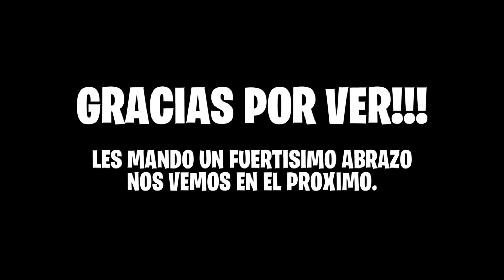SHOWCASE de TODAS LAS FRUTAS de KING LEGACY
★ TEMAS★
00:00 ➜ Intro
00:45 ➜ Información importante
★ FRUTAS NORMALES ★
02:17 ➜ Spin
02:43 ➜ Giraffe
03:37 ➜ Wolf
04:18 ➜ Leopard
05:22 ➜ Buddah
06:32 ➜ Barrier
07:47 ➜ Bomb
08:30 ➜ Paw
09:20 ➜ Human
11:00 ➜ Shadow
11:53 ➜ Dark
13:03 ➜ Sand
14:30 ➜ Spike
15:35 ➜ Gas
16:42 ➜ Ice
17:57 ➜ Love
18:49 ➜ Rumble
19:57 ➜ Flame
21:11 ➜ Venom
22:26 ➜ Op
23:30 ➜ Gravity
24:29 ➜ Allo
26:15 ➜ Brachio
27:24 ➜ Spino
29:17 ➜ String
30:12 ➜ Light
31:56 ➜ Spirit
33:17 ➜ Gum
34:07 ➜ Gum Gear Second
34:52 ➜ Gum Gear Fourth Snakeman
36:08 ➜ Quake
37:13 ➜ Snow
38:51 ➜ Magma
40:18 ➜ Phoenix
42:09 ➜ Dragon
43:50 ➜ Dough
45:55 ➜ Información importante
★ FRUTAS DESPERTADAS ★
46:54 ➜ Bomb Awaken(Despertada)
48:23 ➜ Gravity Awaken(Despertada)
49:45 ➜ Venom Awaken(Despertada)
51:59 ➜ Quake Awaken(Despertada)
53:37 ➜ Agradecimientos y final

★★★★★ Codes Fresquesitos ★★★★★
👾King Legacy ➜
★★★★★ Roblox - KodigoPirata ★★★★★
★★★★★ KodigoPirata - REDES ★★★★★
★★★★★ DONACIONES(Voluntarias) ★★★★★
(TU MENSAJE APARECERÁ grande en la pantalla y el BOT lo leerá)
(TU ALERTA APARECERÁ en la pantalla  y también el BOT lo leerá)
★★★★★ JUEGOS ★★★★★
Todos los Derechos Rreservados.